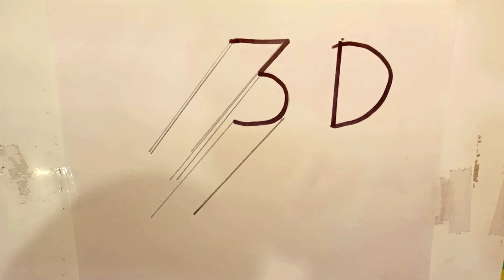3d drawing easy on paper - how to draw 3d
Hello. I tried to make very easy amazing  3D drawing  how to draw 3d  step by step on paper easy for beginners. I hope you like it.

use pencils .2b pencil, grey and blue charcaol pencil
PAPER a4/2